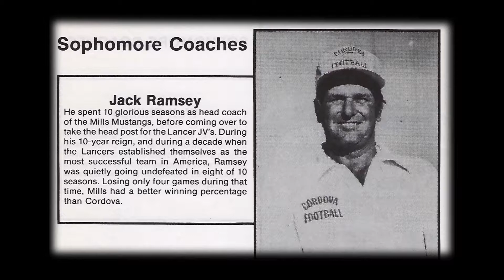Jack Ramsey 2017 Inductee Rancho Cordova Sports Hall of Fame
Jack Ramsey 2017